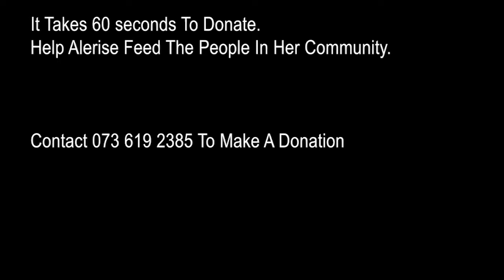This 'golden girl' needs 60 seconds to beat hunger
Alerise May's community kitchen serves her immediate community. Watch her story and spend a minute helping out.